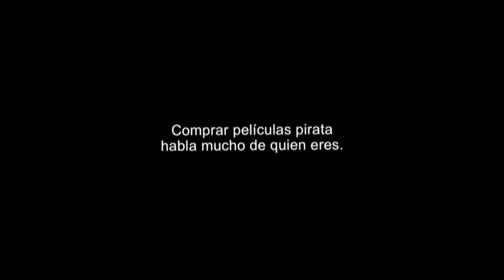Inicio DVD Carrera Mortal 2050 2017 (Argentina)